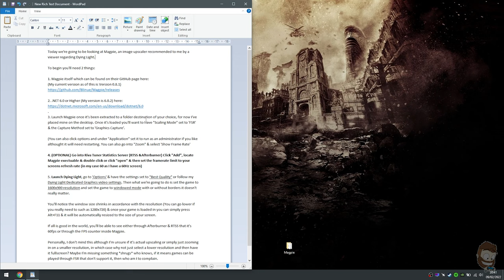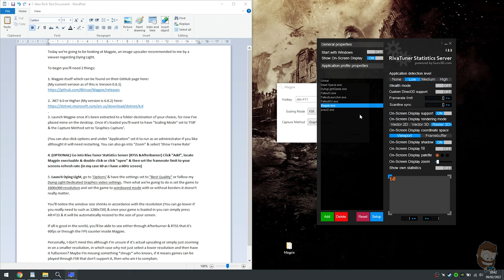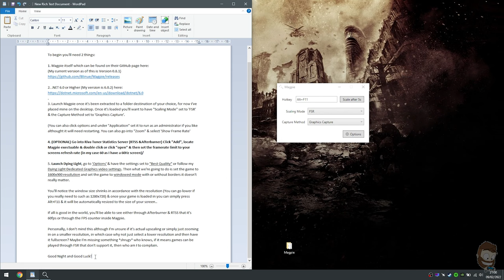Dying Light | PC | Laptop | FSR | MAGPIE | LOW FPS FIX | Possible Solution | 2022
LATEST VIDEO ON THIS BELOW!!

Today we're going to be looking at Magpie, an image "upscaler" recommended to me by a viewer.

To begin you'll need 2 things:

1. Magpie itself which can be found on their GitHub page here:
(My current version as of this is Version 0.8.1)

3. Launch Magpie once it's been extracted to a folder destination of your choice, for now I've placed mine on the desktop. Once it's loaded you'll want to have "Scaling Mode" set to 'FSR' & the Capture Method set to 'Graphics Capture'.

(You can also click options and under "Application" set it to run as an administrator if you like although it will need restarting. You can also go into "Zoom" & select 'Show Frame Rate'

4. (OPTIONAL) Go into Riva Tuner Statistics Server (RTSS &Afterburner) Click "Add", locate Magpie exectuable & double click or click "open" & then set the framerate limit to your screens refresh rate (in my case 60 as I have a 60Hz screen)/

5. Launch Dying Light, go to 'Options' & have the settings set to "Best Quality" or follow my Dying Light Dedicated Graphics video settings. Then what we're going to do is set the game to 1600x900 resolution and set the game to windowed mode with or without borders it doesn't really matter.

You'll notice the window size shrinks in accordance with the resolution (You can go lower if you really need to such as 1280x720) & once your game is loaded in you can simply press Alt+F11 & it will be automatically resized to the size of your screen..

If all is good in the world, you'll be able to see either through Afterburner & RTSS that it's 60fps or through the FPS counter inside Magpie.

Personally, I don't mind this although I'm unsure if it's actual upscaling or simply just zooming in on a smaller resolution, in which case why not just select a lower resolution and then have it fullscreen? Maybe I'm missing something *shrugs* who knows, if it means games can be played through FSR that don't support it, then who am I to complain.

Processor: Intel i5-9300H @2.40 GHz
Memory: 16GB HyperX Impact CL15 @ 2666 MHz
Dedicated Graphics Card: Nvidia GTX 1650 4GB
Onboard Graphics: Intel UHD Graphics 630
Storage: WD SN750 500GB, Micron 256GB & Barracuda 2TB HDD